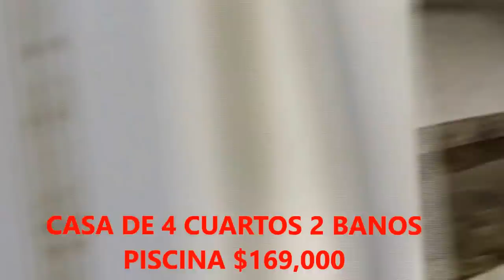CASA DE 4 CUARTOS 2 BANOS PISCINA $169,000 US